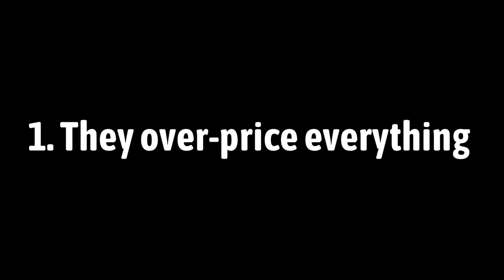Awful Things About School Cafeterias in 60 Seconds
If you're reading this, hi! I'm ShivVZG, a Junior at the University of Southern California. I'm on a journey to critique every single aspect of the educational system in a satirical and playful manner.